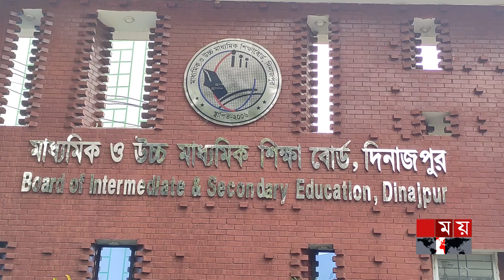উদ্বেগ-উৎকণ্ঠা শেষে আজকে খুশির দিন | HSC Result 2024 | Celebration | Dinajpur Board | Somoy TV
দিনাজপুর শিক্ষা বোর্ডে এইচএসসি পরীক্ষায় পাশের হার কমলেও জিপিএ ৫ প্রাপ্তদের সংখ্যা বেড়েছে। এবার পাশের হার ৭৭ দশমিক ৫৬। জিপিএ ৫ পেয়েছে ১৪ হাজার ২৯৫। ছেলেদের চেয়ে ভালো ফলাফল করেছেন মেয়েরা। মেয়েদের পাশের হার ৮১ দশমিক ০১ এবং ছেলেদের পাশের হার ৭৩ দশমিক ৯৭ ।